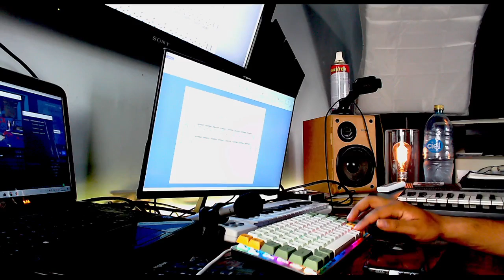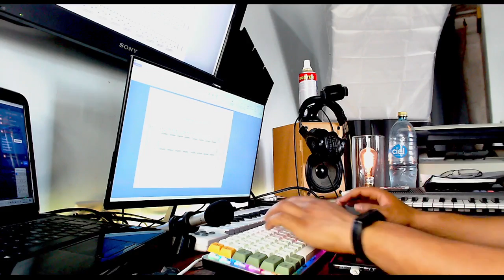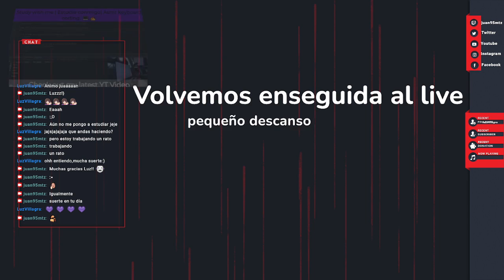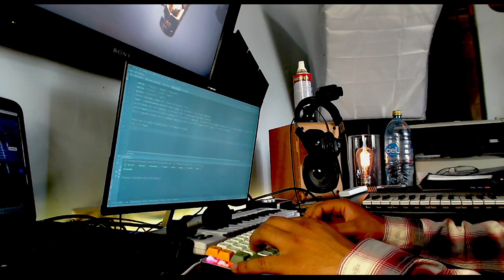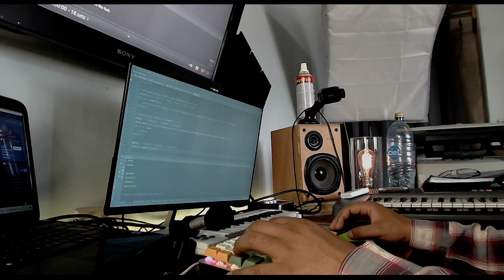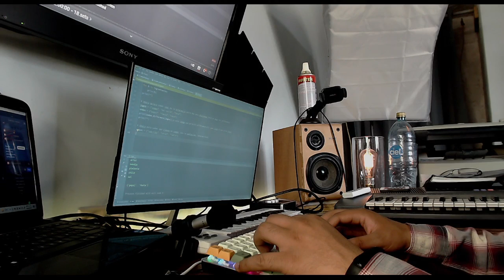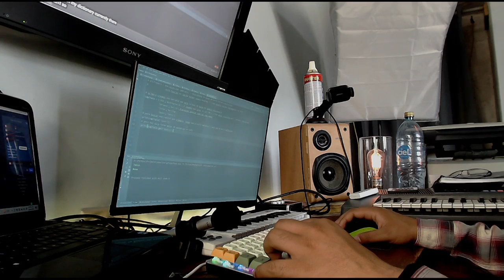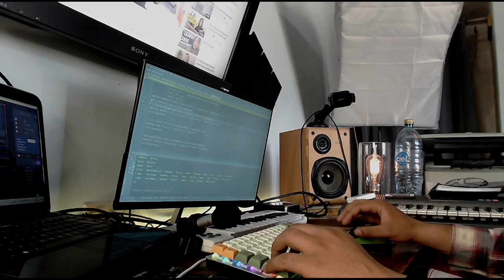Asmr keyboard coding. (3 hours) 💻✍ Aprendiendo Programacion/Python Learning how to code (Python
Agenda tu clase personalizada de Guitarra, piano, solfeo o teoría musical